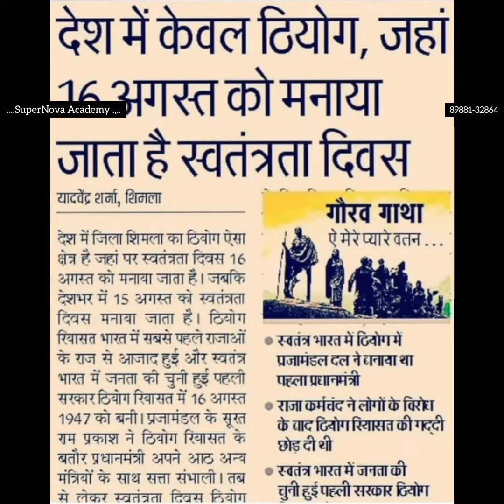हिमाचल प्रदेश के ठियोग क्षेत्र में 16 अगस्त को मनाया जाता है स्वतंत्रता दिवस...जानिए क्यों ?